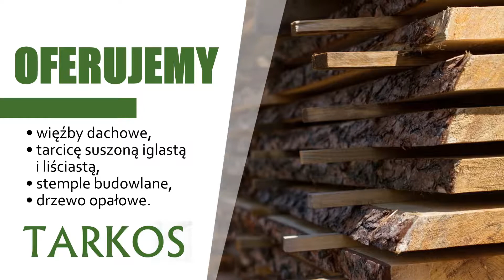Tartak Tomaszów Tarkos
Firma Tarkos prowadzi tartak od 1996 roku. Drewno do produkcji pozyskuje z Lasów Państwowych. Siedziba znajduje się w Tomaszowie, w województwie mazowieckim.

Tartak specjalizuje się w wycince i sprzedaży drewna średnio i wielkowymiarowego, które przeznaczone jest na tarcice do budownictwa.

Ponadto w asortymencie można znaleźć drewno na opał, krokwie, łaty, kontrłaty, deski podłogowe z sosny, a także impregnowane podbitki dachowe.